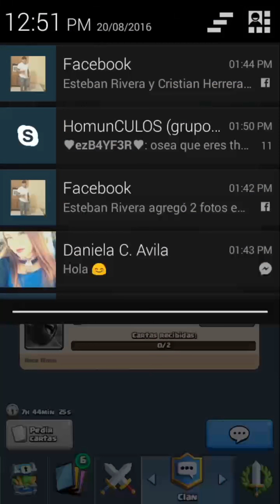Subí a arena 5!!!! - Clash Royale